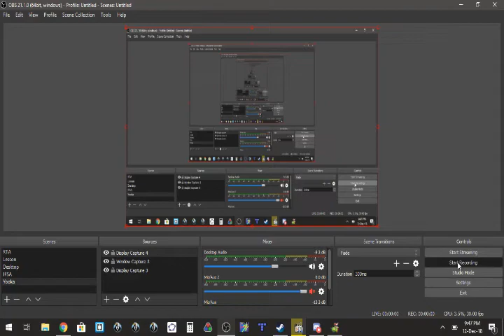Yooka Laylee Glitch - Fire Pagie Without Slurp Shot (PC)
Using the lag from changing the quality setting while unpausing